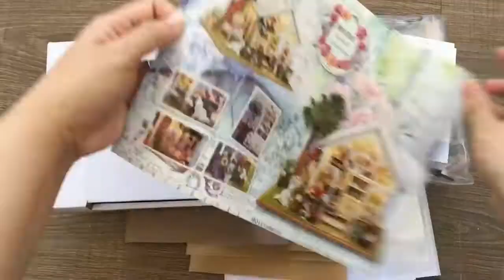Sunshine Garden DIY Dollhouse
Hi, everybody! Here's a video of DIY Dollhouse Kit Green Garden